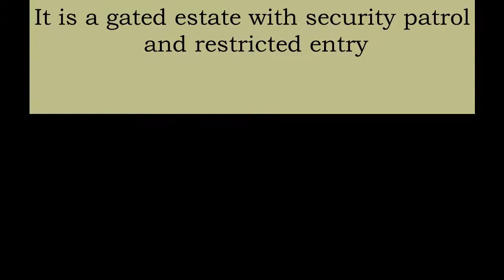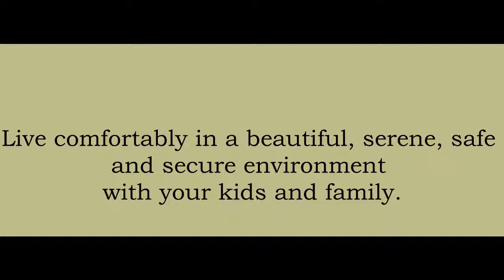Video Review of Friends Colony Estate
A Comprehensive Review of Friends Colony Estate, Osapa, Lekki, Lagos.